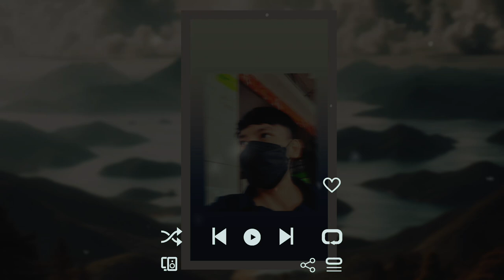ព្រមឲ្យអូនទៅ (Audio)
ព្រមឲ្យអូនទៅ